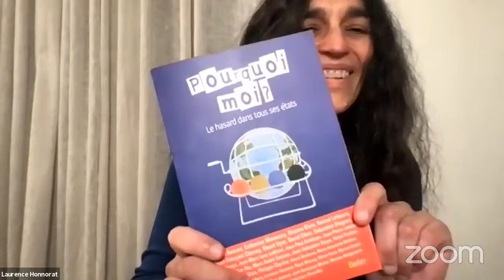LE HASARD DÉCRYPTÉ PAR SEBASTIAN DIEGUEZ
Sebastian Dieguez est chercheur en neurosciences et en psychologie cognitive à l’université de Fribourg, en Suisse. Son travail porte sur la formation des croyances, avec un accent particulier sur le complotisme contemporain. A côté de ses activités académiques, il écrit régulièrement dans le magazine Cerveau & Psycho et le journal satirique Vigousse. Son dernier livre est Total Bullshit! Au cœur de la post-vérité (Puf, 2018).

Sebastian Dieguez est coauteur de Pourquoi moi ? Le hasard dans tous ses états paru aux éditions Belin.

Le hasard a-t-il créé l’univers ? Quel est son rôle dans l’évolution du cosmos ? Se loge-t-il au cœur des étoiles ? Peut-on prédire l’heure de notre mort ? Les grandes extinctions sont-elles inévitables ? Le climat évolue-t-il au hasard ? La magie peut-elle abolir ce dernier ? Les machines peuvent-elles produire de l’aléatoire ? Le fruit du hasard est- il comestible ? Les enfants le perçoivent-ils mal ? L’univers est-il beau par hasard? Quels sont les aléas du hasard ? La voltige aérienne lui laisse-t-elle une place ? Autant de questions vertigineuses auxquelles trente scientifiques tentent de répondre, chacun dans leur domaine. Les auteurs nous invitent à tenir compte du hasard pour apprendre à penser et agir librement. En commençant par l’essentiel : Pourquoi moi ?

Pourquoi moi ? accompagne le congrès scientifique mondial TimeWorld 2021 consacré, pour cette édition, au hasard.